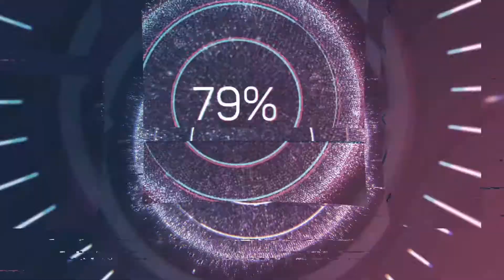Darius Twin - Cheats Super Nintendo Console - Kontyworld - Retro Tramposo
Partida con trucos al Darius Twin de la Super Nintendo.

Cheats:
cheats = 29

cheat0_desc = "Invincibility (Player 1)"
cheat0_code = "C22D-67D9"
cheat0_enable = false

cheat1_desc = "Invincibility (Player 2)"
cheat1_code = "C23C-AF60"
cheat1_enable = false

cheat2_desc = "Player 1 Has Infinite Lives"
cheat2_code = "DD35-6FA5"
cheat2_enable = false

cheat3_desc = "Player 2 Has Infinite Lives"
cheat3_code = "DD3B-6FA5"
cheat3_enable = false

cheat4_desc = "Player 1 Starts With 1 Green Power Cube Instead Of None"
cheat4_code = "62CD-AF67+4ACE-64D7"
cheat4_enable = false

cheat5_desc = "Player 2 Starts With 1 Green Power Cube Instead Of None"
cheat5_code = "62CD-A407+4ACE-64D7"
cheat5_enable = false

cheat6_desc = "Player 1 Starts With 1 Life, Player 2 With 5 Lives"
cheat6_code = "DFC3-6D67+D9C3-6DA7+C4C3-6D07+63C3-6FD7+C2C3-6FA7"
cheat6_enable = false

cheat7_desc = "Player 1 Starts With 1 Life, Player 2 With 10 Lives"
cheat7_code = "DFC3-6D67+FDC3-6DA7+C4C3-6D07+63C3-6FD7+C2C3-6FA7"
cheat7_enable = false

cheat8_desc = "Player 1 Starts With 2 Lives, Player 2 With 5 Lives"
cheat8_code = "D4C3-6D67+D9C3-6DA7+C4C3-6D07+63C3-6FD7+C2C3-6FA7"
cheat8_enable = false

cheat9_desc = "Player 1 Starts With 2 Lives, Player 2 With 10 Lives"
cheat9_code = "D4C3-6D67+FDC3-6DA7+C4C3-6D07+63C3-6FD7+C2C3-6FA7"
cheat9_enable = false

cheat10_desc = "Player 1 Starts With 5 Lives, Player 2 With 1 Life"
cheat10_code = "D9C3-6D67+DFC3-6DA7+C4C3-6D07+63C3-6FD7+C2C3-6FA7"
cheat10_enable = false

cheat11_desc = "Player 1 Starts With 10 Lives, Player 2 With 1 Life"
cheat11_code = "FDC3-6D67+DFC3-6DA7+C4C3-6D07+63C3-6FD7+C2C3-6FA7"
cheat11_enable = false

cheat12_desc = "Player 1 Starts With 5 Lives, Player 2 With 2 Lives"
cheat12_code = "D9C3-6D67+D4C3-6DA7+C4C3-6D07+63C3-6FD7+C2C3-6FA7"
cheat12_enable = false

cheat13_desc = "Player 1 Starts With 10 Lives, Player 2 With 2 Lives"
cheat13_code = "FDC3-6D67+D4C3-6DA7+C4C3-6D07+63C3-6FD7+C2C3-6FA7"
cheat13_enable = false

cheat14_desc = "Start On Planet B"
cheat14_code = "DFB0-A7DD+CDB0-A4AD+DDB0-A70D+6AB0-A76D"
cheat14_enable = false

cheat15_desc = "Start On Planet C"
cheat15_code = "D4B0-A7DD+CDB0-A4AD+DDB0-A70D+6AB0-A76D"
cheat15_enable = false

cheat16_desc = "Start On Planet D"
cheat16_code = "D7B0-A7DD+CDB0-A4AD+DDB0-A70D+6AB0-A76D"
cheat16_enable = false

cheat17_desc = "Start On Planet E"
cheat17_code = "D0B0-A7DD+CDB0-A4AD+DDB0-A70D+6AB0-A76D"
cheat17_enable = false

cheat18_desc = "Start On Planet F"
cheat18_code = "D9B0-A7DD+CDB0-A4AD+DDB0-A70D+6AB0-A76D"
cheat18_enable = false

cheat19_desc = "Start On Planet G"
cheat19_code = "D1B0-A7DD+CDB0-A4AD+DDB0-A70D+6AB0-A76D"
cheat19_enable = false

cheat20_desc = "Start On Planet H"
cheat20_code = "D5B0-A7DD+CDB0-A4AD+DDB0-A70D+6AB0-A76D"
cheat20_enable = false

cheat21_desc = "Start On Planet I"
cheat21_code = "D6B0-A7DD+CDB0-A4AD+DDB0-A70D+6AB0-A76D"
cheat21_enable = false

cheat22_desc = "Start On Planet J"
cheat22_code = "DBB0-A7DD+CDB0-A4AD+DDB0-A70D+6AB0-A76D"
cheat22_enable = false

cheat23_desc = "Start On Planet K"
cheat23_code = "DCB0-A7DD+CDB0-A4AD+DDB0-A70D+6AB0-A76D"
cheat23_enable = false

cheat24_desc = "Start On Planet L"
cheat24_code = "D8B0-A7DD+CDB0-A4AD+DDB0-A70D+6AB0-A76D"
cheat24_enable = false

cheat25_desc = "Both Players Start With 10 Lives"
cheat25_code = "FDC3-6D67+CBC3-6D07+3CC3-6DA7"
cheat25_enable = false

cheat26_desc = "Both Players Start With 15 Lives"
cheat26_code = "F9C3-6D67+CBC3-6D07+3CC3-6DA7"
cheat26_enable = false

cheat27_desc = "Both Players Start With 20 Lives"
cheat27_code = "4DC3-6D67+CBC3-6D07+3CC3-6DA7"
cheat27_enable = false

cheat28_desc = "Both Players Start With 25 Lives"
cheat28_code = "49C3-6D67+CBC3-6D07+3CC3-6DA7"
cheat28_enable = false